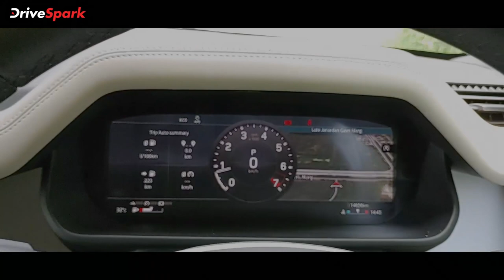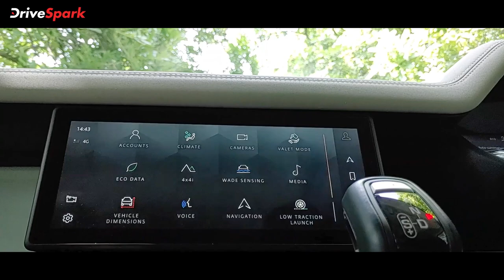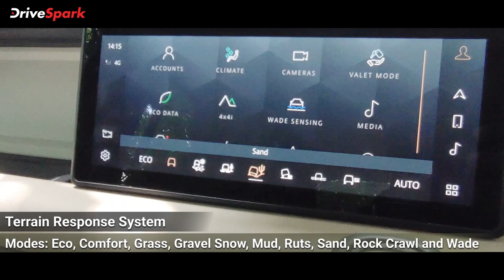Land Rover Defender 110 Review | Malayalam DriveSpark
ബ്രിട്ടീഷ് ആഡംബര വാഹന നിർമാതാക്കളായ ജാഗ്വർ ലാൻഡ് റോവർ കഴിഞ്ഞ വർഷമാണ് ഇന്ത്യയിൽ ഓഫ്-റോഡ് എസ്‌യുവികളുടെ ഡിഫെൻഡർ ശ്രേണി പുറത്തിറക്കിയത്. വിദേശ വിപണികളിൽ മാത്രം കണ്ട് പരിചിതമായ മോഡൽ അന്നു മുതൽ നമ്മുടെ രാജ്യത്തിനും സ്വന്തമായി.

ഇന്ത്യൻ വിപണിയിൽ ഡിഫെൻഡർ 90, ഡിഫെൻഡർ 110 എന്നിങ്ങനെ രണ്ട് വേരിയന്റുകളിൽ അഞ്ച് വ്യത്യ‌സ്‌ത മോഡലുകളിൽ എസ്‌യുവി തെരഞ്ഞെടുക്കാൻ സാധിക്കും.  മൂന്ന് ഡേറുള്ള വേരിയന്റാണ് ഡിഫെൻഡർ 90. അതേസമയം 110 പതിപ്പിന് അഞ്ച് ഡോറുകളുമുണ്ടാകും. ഡിഫെൻഡർ 110 SE വേരിയന്റിന്റെ റിവ്യൂ വിശേഷങ്ങളാണ് ഈ വീഡിയോയിൽ പങ്കുവെയ്ക്കുന്നത്.